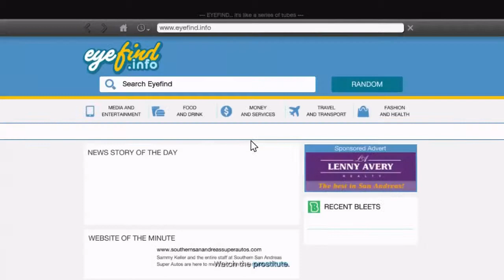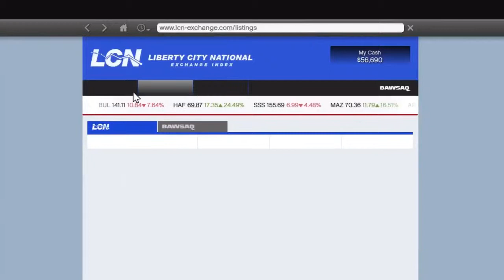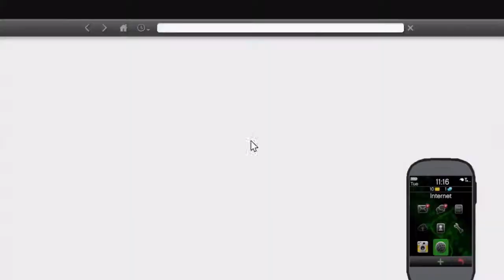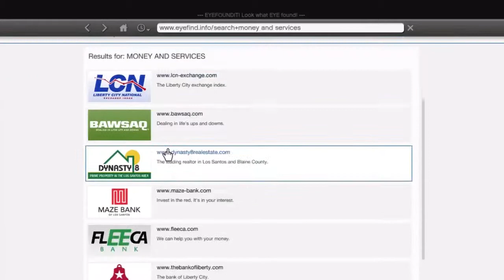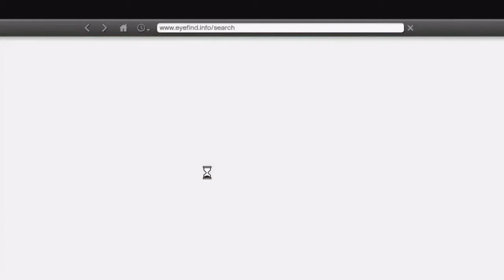Grand Theft Auto V Playthrough - Part 48 - More Stocks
My playthrough / walkthrough of Grand Theft Auto V or GTA V on the Xbox 360! This game is too awesome!